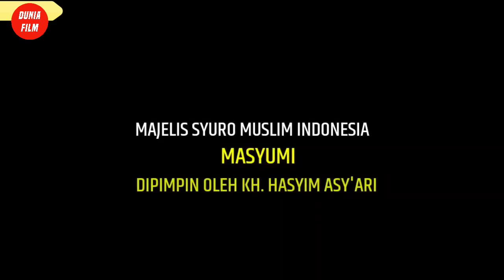KEKEJAMAN TENTARA JEPANG SAAT MEMBANT4I PARA SANTRI!! - Alur Cerita Film Perang Indonesia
Hallo Teman-teman semua, Kali Ini Dunia Film telah merekap Alur Cerita dari Film Perang Kemerdekaan berjudul Sang Kiai. Sang Kiai adalah film drama Indonesia tahun 2013 yang mengangkat kisah seorang pejuang kemerdekaan sekaligus salah satu pendiri Nahdlatul Ulama dari Jombang, Jawa Timur yakni Hadratussyaikh Kyai Haji Hasyim Asy'ari. Film ini dibintangi oleh Ikranagara, Christine Hakim, Agus Kuncoro, Adipati Dolken

CREDITS :
Nama Film   : Sang Kiai
Tahun Rilis : 2013
Genre          : Sejarah, Drama
Bahasa       : Indonesia
Sutradara   : Rako Prijanto
Perusahaan Produksi : Rapi Films
All Material belongs to Rapi Films.

-Library Youtube